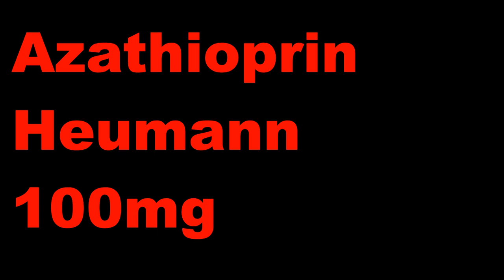Azathioprin Heumann 100mg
Arzeneimittel